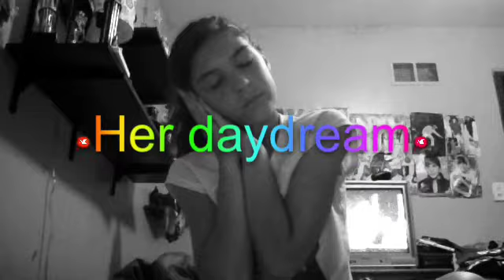"The A Team" Fan Video 100% inspired by peppup100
Ilysm